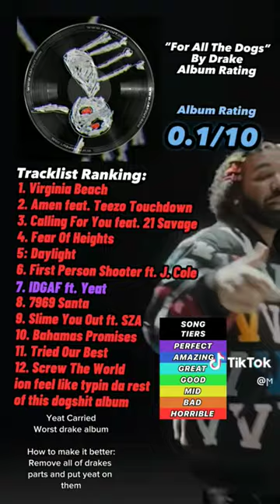yeat fans wilin#yeat